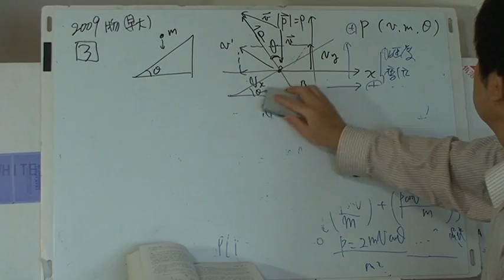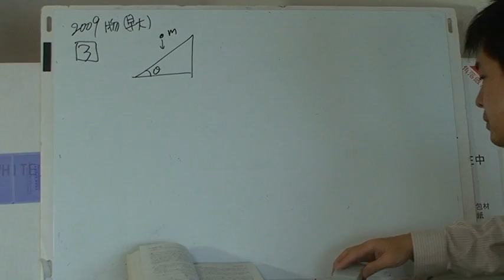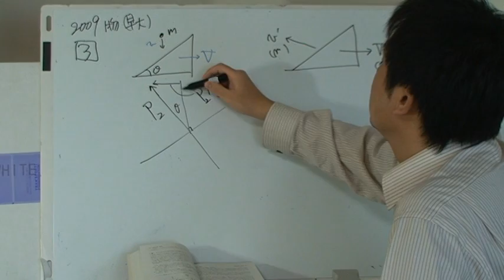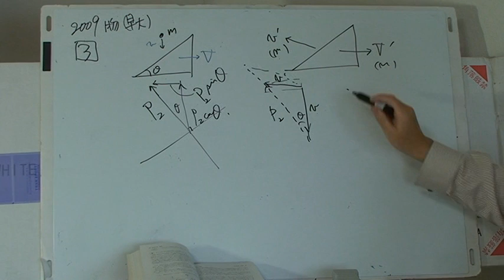早稲田先進理工系2009年物理を解く１３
つづき